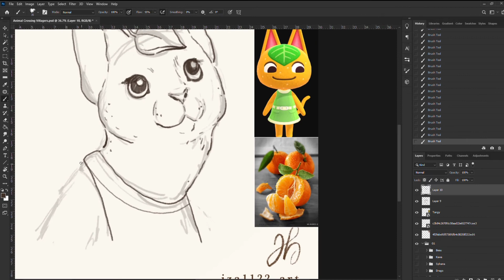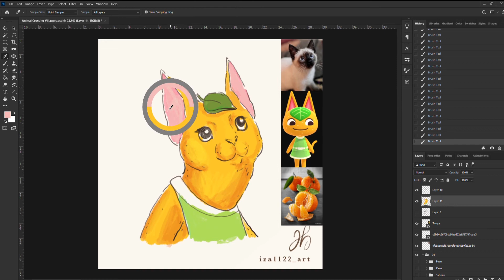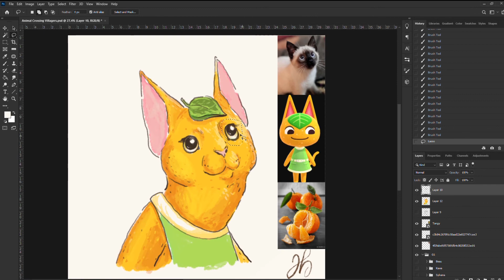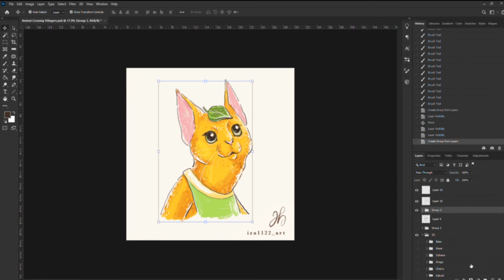TANGY - Animal Crossing Speedpaint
If you want to see the previous drawings they're on my Instagram.

Edited by Andres Orella

Drawn with Adobe Photoshop 2020
Brushes Used:
- KYLE Ultimate Charcoal Pencil
- KYLE Ultimate Pastel Palooza